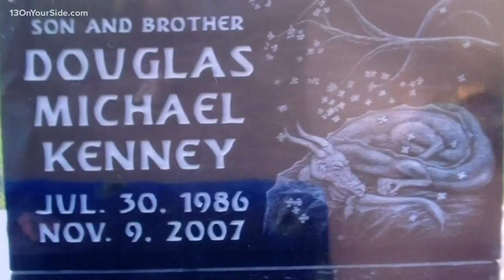Memorial tree stolen from porch in Sparta